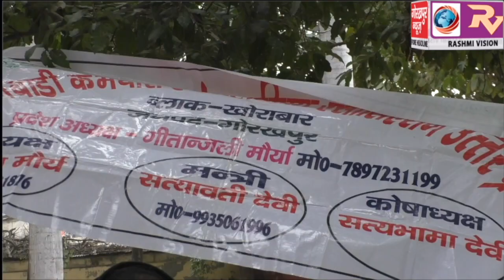मानदेय बढ़ोतरी की मांग को लेकर आंगनवाड़ी कार्यकत्रियों का धरना तीसरे दिन भी रहा जारी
मानदेय बढ़ोतरी की मांग को लेकर आंगनवाड़ी कार्यकत्रियों का धरना तीसरे दिन भी रहा जारी, 11 फरवरी को लखनऊ में करेंगी प्रदर्शन